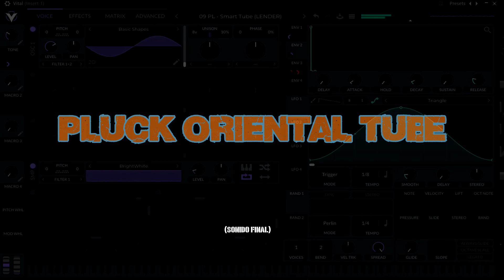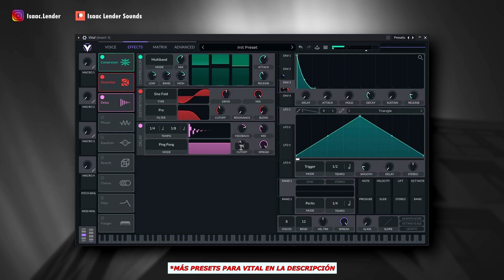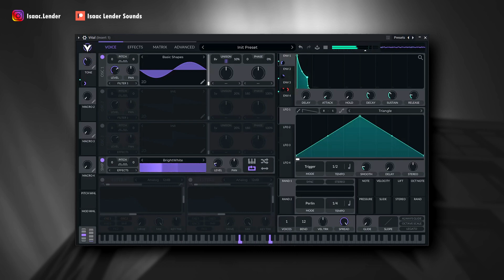#104 : Cómo hacer un PLUCK "ORIENTAL TUBE " en VITAL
✨Bienvenido a mi canal!! ✨sounddesign